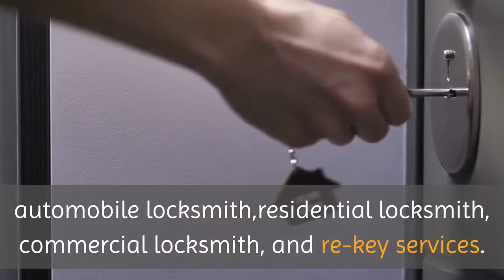Locksmith Services Yellowknife | Ollerhead Nwt Locksmithing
Ollerhead Nwt Locksmithing

22 Melville Dr, Yellowknife, NT X1A 2P3

At Ollerhead Nwt Locksmithing, we know locks. When you're locked out and need last minute help or simply want to beef up security, we're the provider of the best locksmith services in Yellowknife from A to Z. Our primary service areas include emergency locksmith, automobile locksmith,residential locksmith, commercial locksmith, and re-key services.